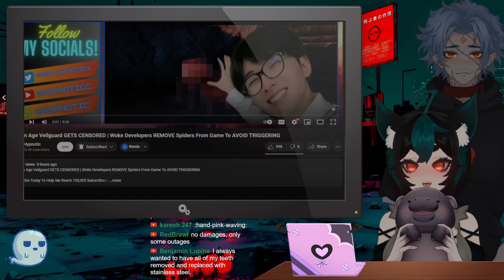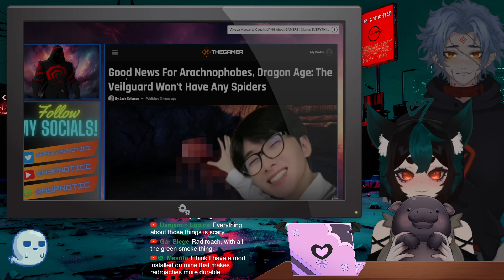Dragon Age Veilguard Censoring SPIDERS / Reaction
🚨 ALERT: Two absolute lunatics have escaped the Underworld and are now wreaking havoc in the human realm! Meet LifuLifu, a fiery oni with a flair for chaos, and Zen, the calm strategist who somehow got stuck babysitting her. These two maniacs are bound by magical collars (don’t ask how, it’s a long story) and are now loose on Earth, gaming their way through anything that moves—or doesn’t.

Expect fiery banter, epic fails, and some of the wildest gaming antics you’ve ever seen. It’s like watching a train wreck, but with more blue flames and oni ears. Will Zen survive LifuLifu’s chaotic energy? Will LifuLifu finally learn to chill? Spoiler: probably not. Welcome to the Zen Garden, where the craziness never stops! 🔥🎮